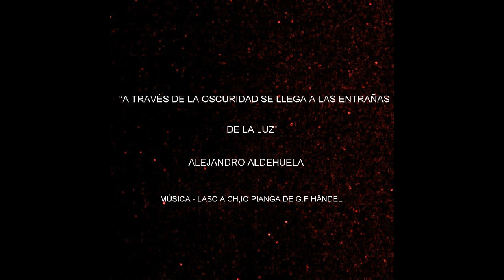alejandro aldehuela art brut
Tengo el placer de mostraros imágenes de obras artísticas que me han servido de estudio para mi trabajo y han sido también un foco de inspiración en mi obra.y por otro lado poner de manifiesto como el Art brut o Arte marginal ha influido en artistas de reconocido prestigio y en las vanguardias del siglo xx y xxi. Espero que os guste.